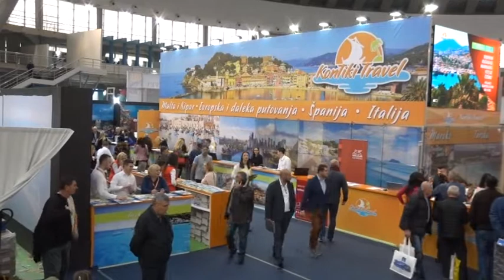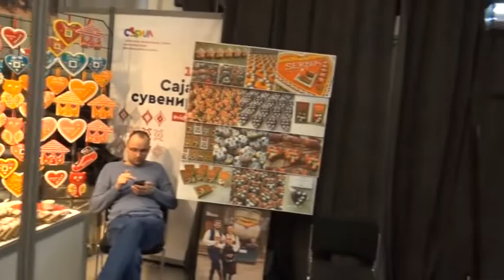U znaku Divčibara